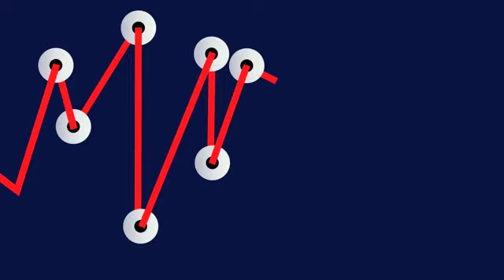22.05.2012 – Ernst & Young Partner Gerd Stürz: „Man braucht eine kritische Masse an Komplexi...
Allgemeiner Kostendruck, internationale Konkurrenz, steigender Wettbewerb – das sind nur einige der Herausforderungen, denen sich die Unternehmen heute stellen müssen. Die klassische Lösung, um wettbewerbsfähig zu bleiben, ist Kostensenkung. Dies kann durch Outsourcing geschehen. Doch die Hauptmotivation, Bereiche auszulagern, sieht Gerd Stürz, Partner bei Ernst & Young woanders: „Die Qualität muss im Mittelpunkt stehen. Die Kosten kommen erst an zweiter oder dritter Stelle.“
Outsourcing zur Kostensenkung ist aber kein Selbstläufer. Für das langfristige Gelingen ist eine kritische Masse an Komplexität und Größe im Unternehmen nötig. Außerdem muss man die eigenen Mitarbeiter mit ins Boot holen, betont Stürz.
Wie groß die kritische Masse als Voraussetzung für das Outsourcing sein sollte und wie heikel Reisekostenabrechnungen für die Mitarbeiterzufriedenheit sein können, erfahren Sie im Interview bei FINANCE-TV.